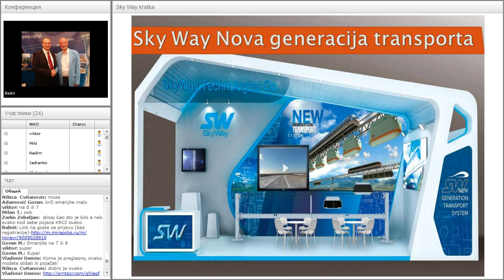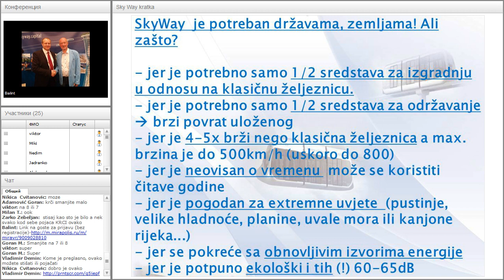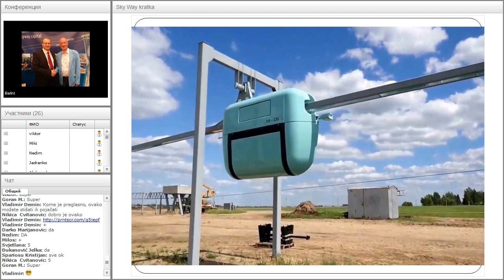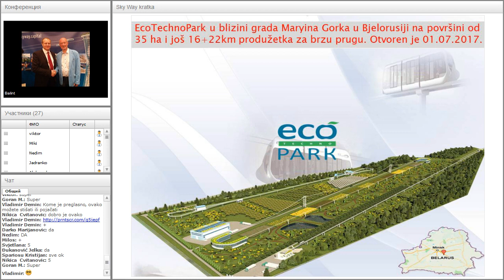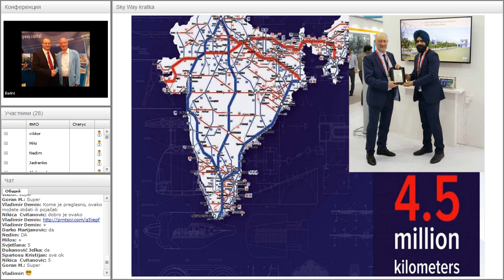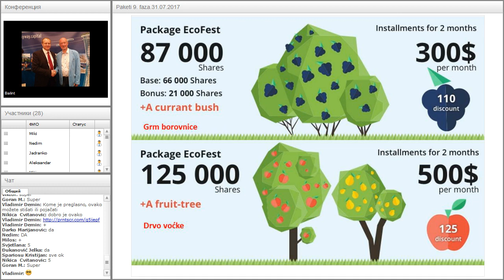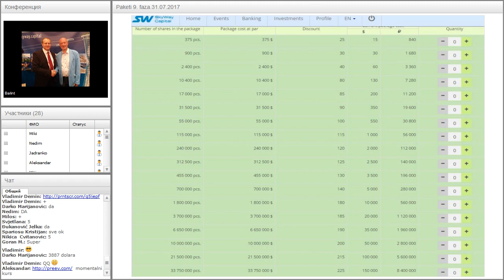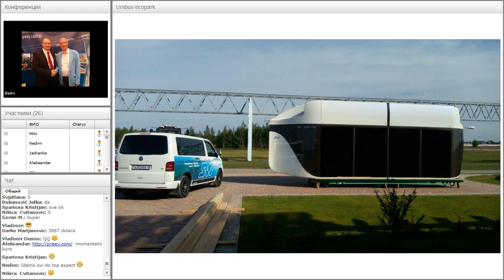Вебинар от 07.08.2017. SkyWay Projekt pojašnjenje i opće informacije. Хорватия.